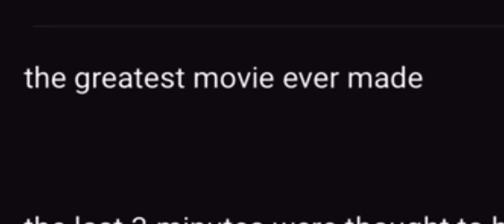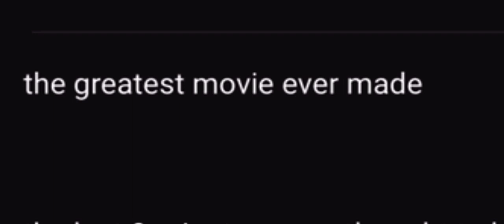Romeo & Juliet Lucky Star soundtrack (Redo)